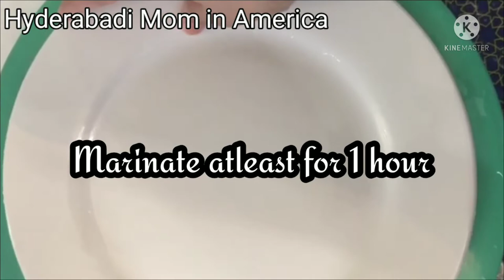Juicy & Spicy chicken Drumsticks recipe || Drums of heaven || Best chicken recipe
Ingredients

Curry leaves - 1 tbspn
Green chillies chopped- 2
Chat masala powder- 1/2 tsp
Lemon juice- half

Method
- Take chicken leg pieces and apply masala.
- Marinate the chicken for 1 hour.
- In a pan heat 5 tbspn oil add marinated chicken pieces and fry on both sides on low to medium heat until light brown for 2 min both sides by flipping.

Juicy chicken drumsticks are ready to serve with tomato ketchup.

1. NINJA Foodi SP101/FT102CO Digital Fry, Convection Oven, Toaster, Air Fryer, Flip-Away for Storage, with XL Capacity
2. Ninja DZ100 Foodi 4-in-1, 8-qt., 2-Basket Air Fryer with DualZone
3. 50PCS Thanksgiving Disposable_Face_Mask Breathable for Adults
4. 50PCS Christmas Disposable Face Masks for Adult Women Winter